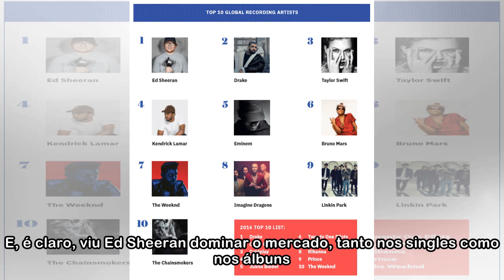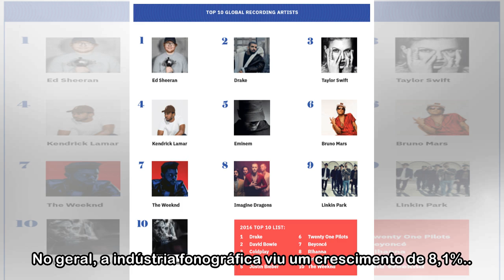Federação Internacional da Indústria Fonográfica divulga relatório final dos resultados de 2017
Já estamos no final de abril, mas nesta terça-feira (24), a Federação Internacional da Indústria Fonográfica divulgou o seu relatório final dos resultados de 2017 nas vendas musicais. E, é claro, viu ...